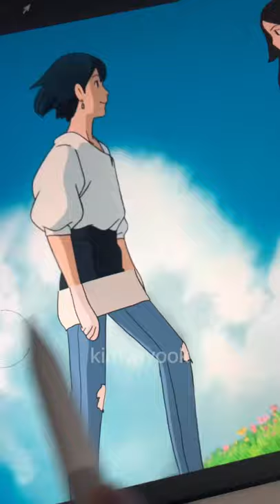Redraw Ghibli Scene with Min Yoongi